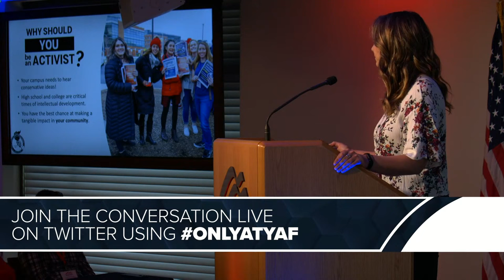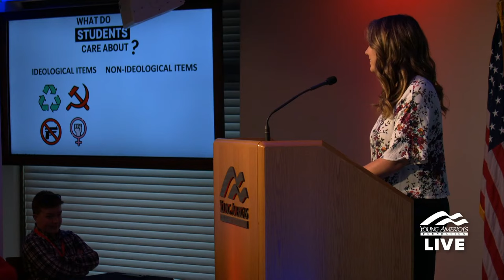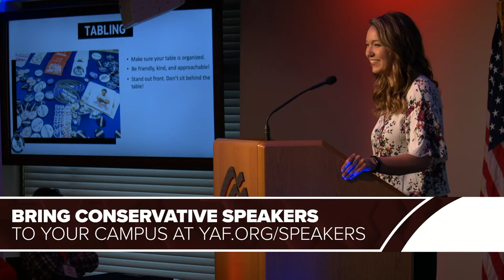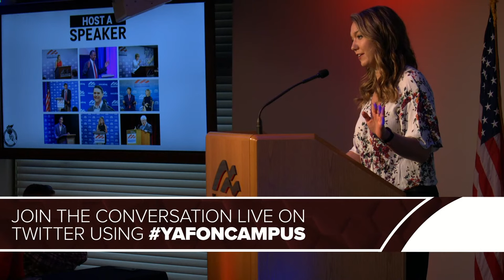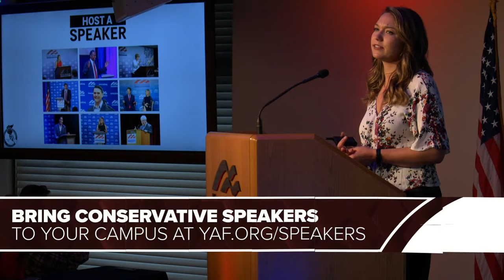Activism 101 | Madison Habersetzer LIVE at the March High School Conference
ACTIVISM 101: You’ve learned a lot of principles and policies this week, but now how do you apply those to the real world? YAF’s very own Madison Habersetzer wraps out YAFcon with some important action items.

Madison Habersetzer helps equip students with the resources and skills they need to effectively defend conservative values on campus and to inspire more students to stand up for freedom. Madison is passionate about conservatism and preserving Ronald Reagan’s ideas and values and relishes the incredible opportunity to share the Reagan Ranch with students and YAF supporters.